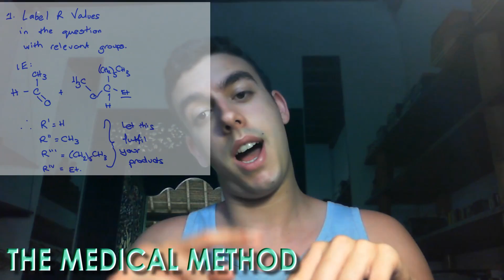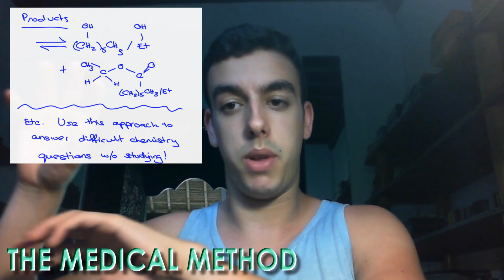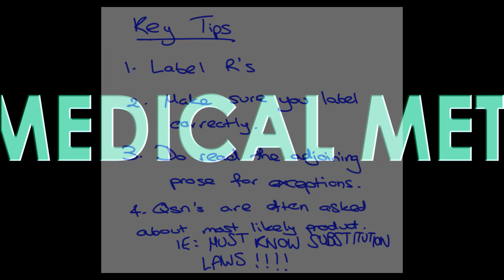Improve Your Marks Instantly - GAMSAT Section 3 Chemistry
This video is a quick explanation of how I did difficult organic chemistry in the GAMSAT without much prior preparation.
Watch this video to improve your scores in Section 3 instantly, no catch.
For in-depth explanations of important chemistry concepts, like substitution, chirality and more look up Kahn Academy, also in the various app-stores

Don't hesitate to get in contact with me there.